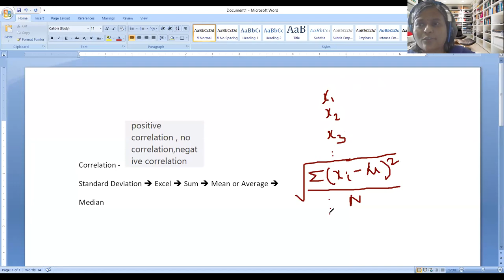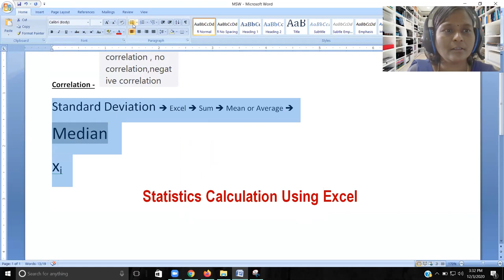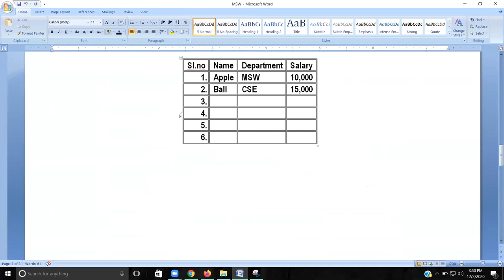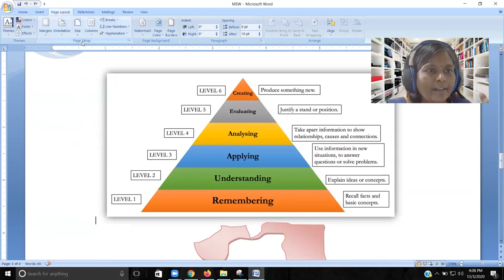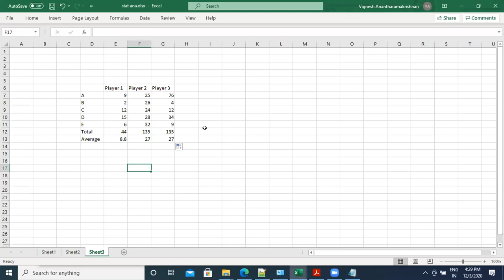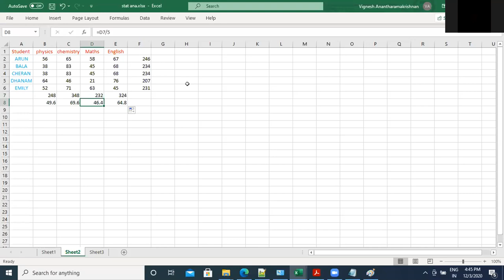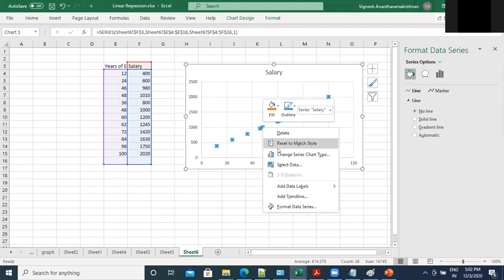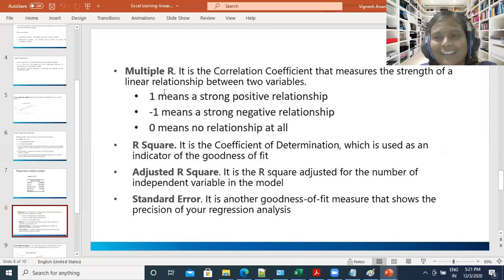MSW Day 4 Session